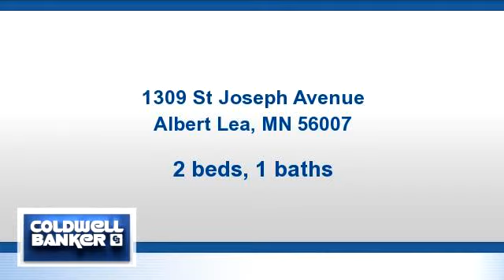Residential for sale - 1309 St Joseph Avenue, Albert Lea, MN 56007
Affordable, efficient living in this 2 bedroom home! Property features include hardwood flooring, updated bath, permanent siding, newer windows and roof + new furnace & thermostat, new overhead garage door & opener. Enjoy time spent relaxing on the patio in the large, fenced in backyard.

Bedrooms: 2
Bathrooms: 1 Bathroom
Square Feet: 1352
Price: $59,900

For more information about this property, please contact Pam Schmidt at or . You can also text 3353489 to 67299.